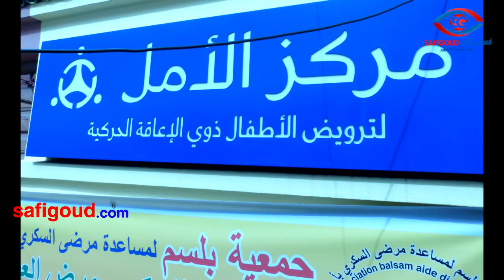الجمعية اليوسفية للأشخاص المعاقين بآسفي تتواصل من أجل عمل انساني نبيل